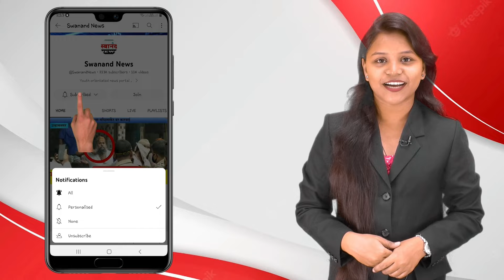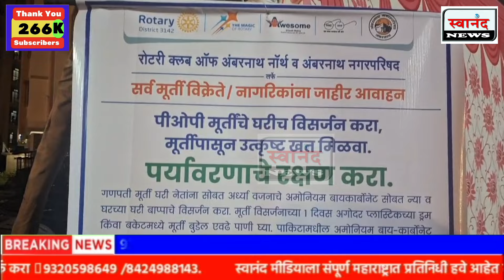अंबरनाथ : पीओपीच्या गणेशमूर्तीसाठी अमृतजल तलावाची निर्मिती ! 60 तासांत होणार पीओपी मूर्तीचे विघटन !